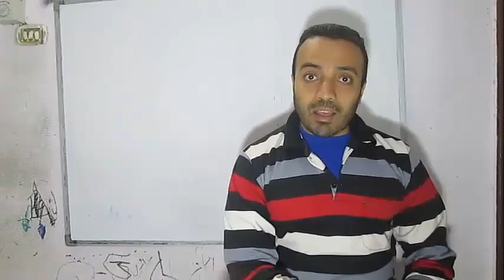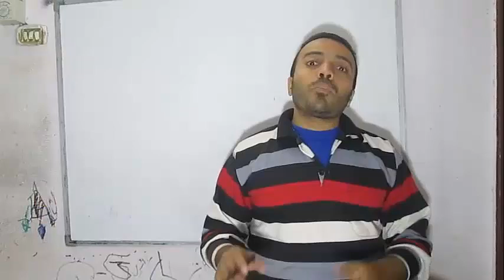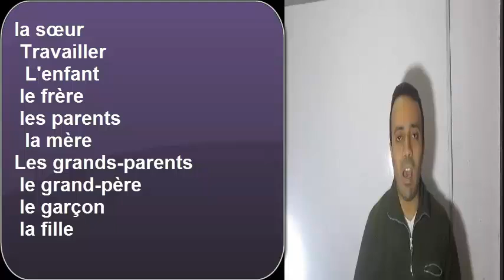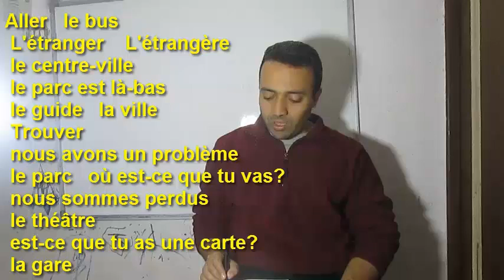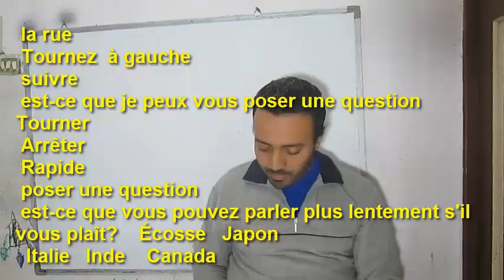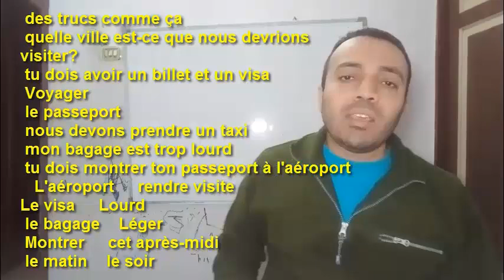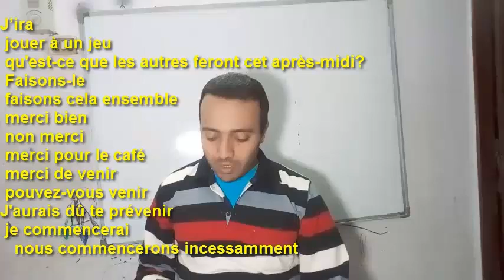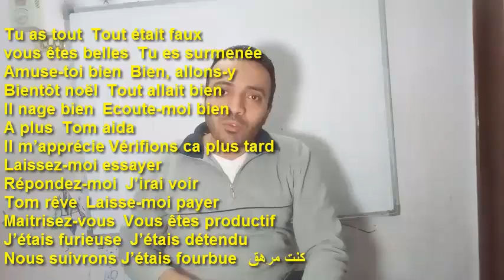1000 تعبير باللغة الفرنسية